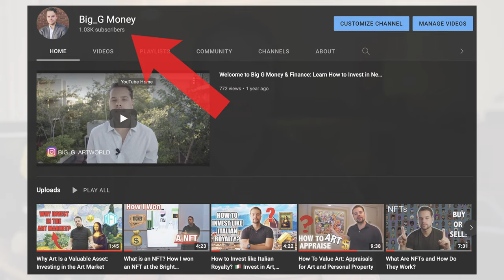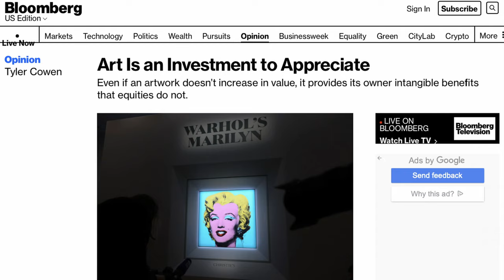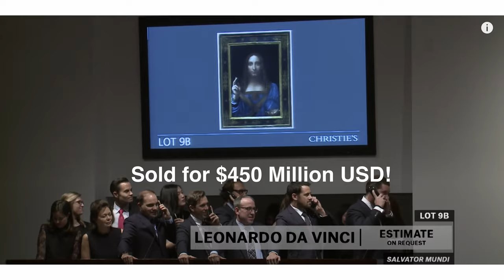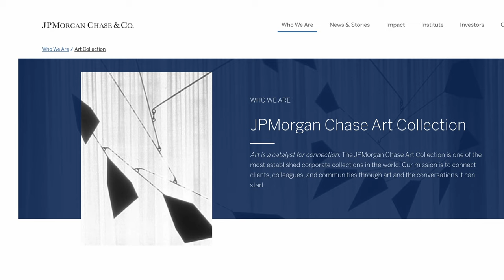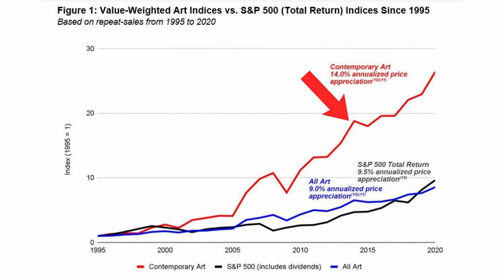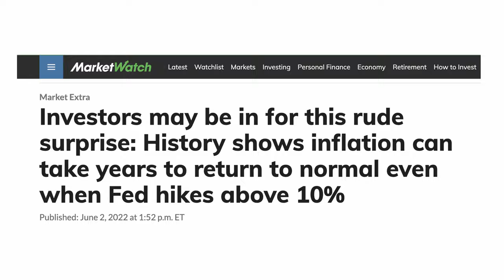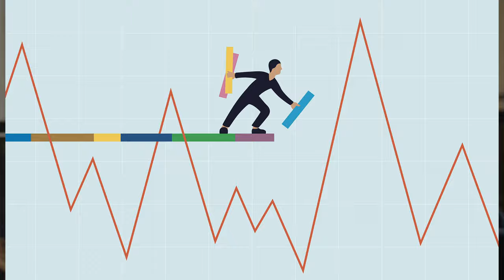Why Blue Chip Art Is A Valuable Asset Class| How the Rich Invest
What is Blue Chip Art? In this video I explore this niche investing field of art investing and why top art collections often beat the S&P 500 and are some of the favorite asset classes of the ultra-wealthy. During the economic downturn, the rich have doubled-down and broke records buying an Andy Warhol Monroe Print for over $150 Million Dollars. As they say, follow the money!  In this video I explore this unique asset class and why you should consider an investment in Blue-Chip Art work.

Ready To Invest? 🤔💸